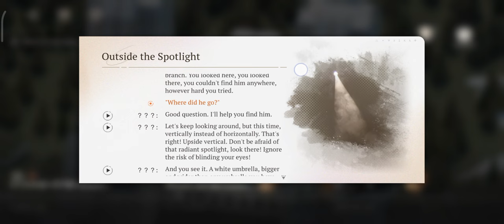(R7+) REVERSE 1999 (JP Dub EN text) - Main Story Chapter 4 - part 21